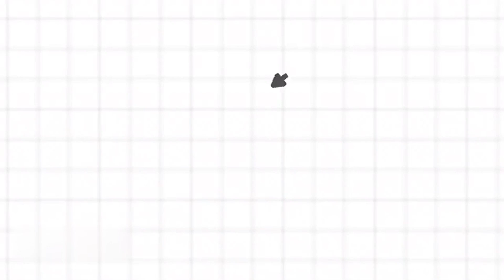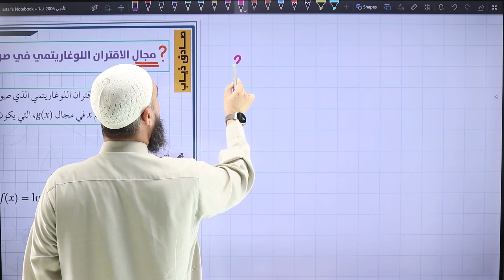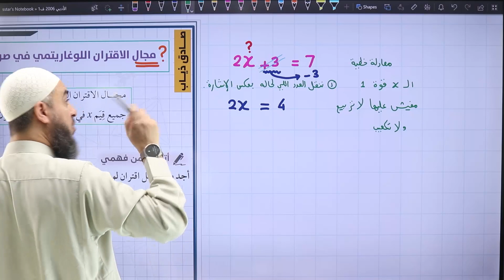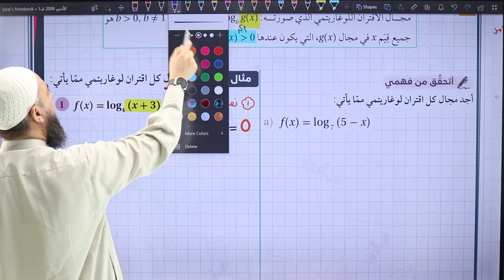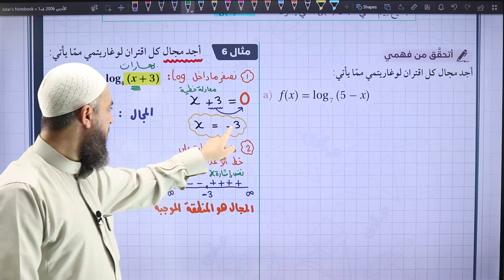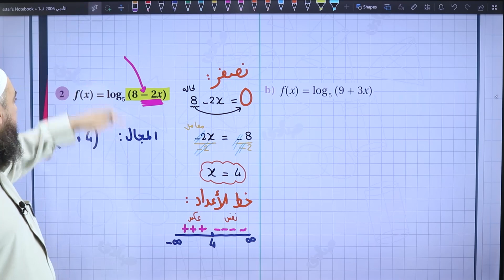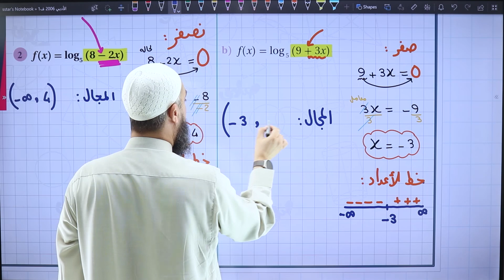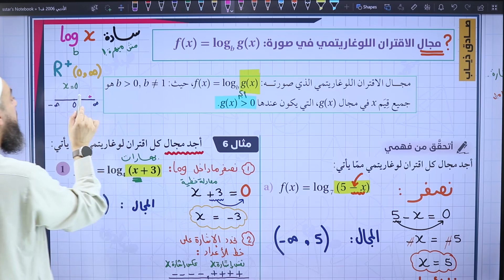019) الحصة 19 | الاقترانات اللوغاريتمية ج4 | أدبي 2007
الرياضيات التوجيهي الادبي  | الفصل الأول |
 جيل 2006 الحصة 19 | ادبي
رابط صفحتي على الفيس بوك